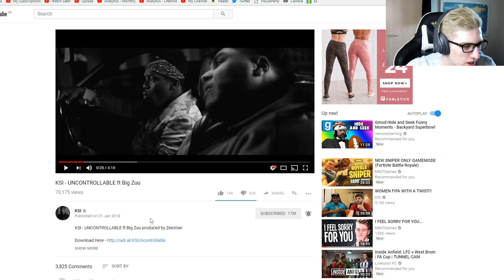REACTING TO KSI - UNCONTROLLABLE ft Big Zuu